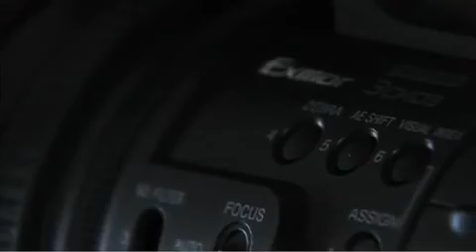NXCAM Movie Teasermov.wmv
La primera camara de la familia NXCAM con grabacion en estado solido (tarjetas memory stick o SD y flash memory)